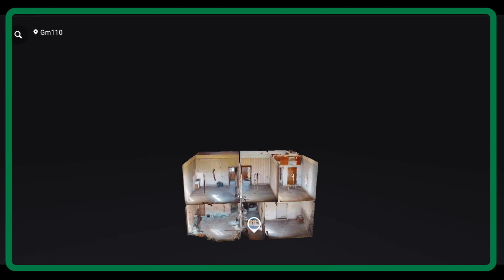GM110 SAN ROCCO